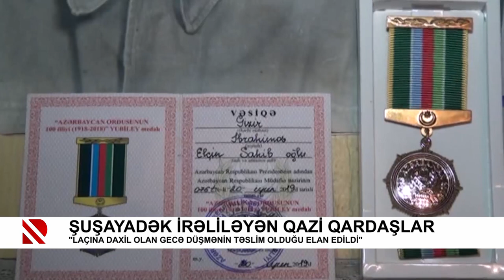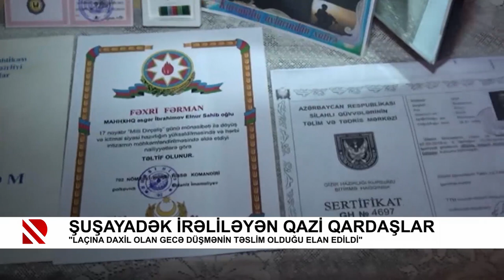Şuşayadək irəliləyən qazi qardaşlar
"Laçına daxil olan gecə düşmənin təslim olduğu elan edildi"